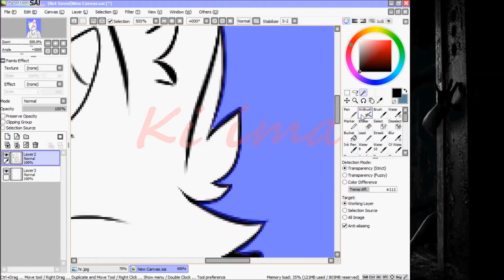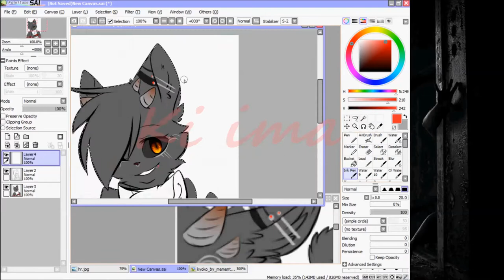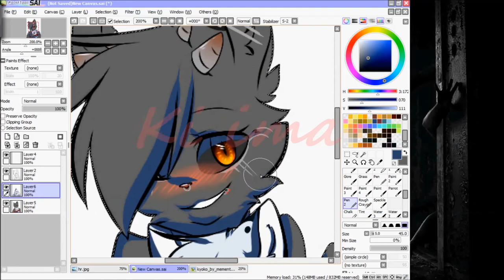7 Years and 50 Days - Speedpainting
Yuri Shipping from me and a good friend .
Kyoto belongs to her Ib to me
Song is 7 Years and 50 Days